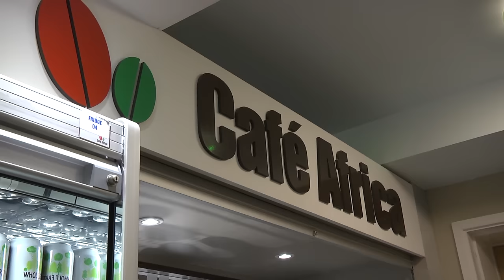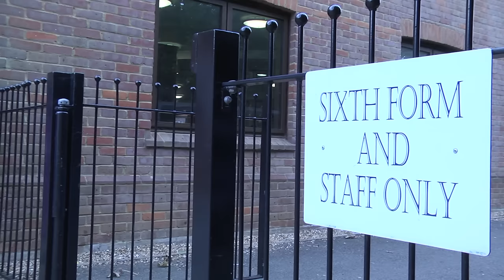DCGS Sixth Form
Here's the promotional video for the co-educational Sixth Form at Dr Challoner's Grammar School. Please visit the Sixth Form Admissions pages for more details.